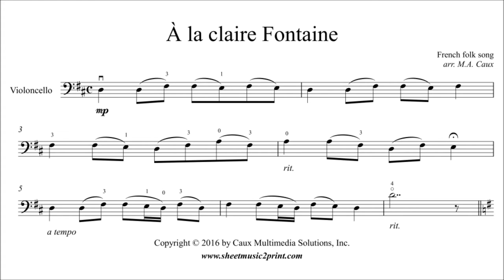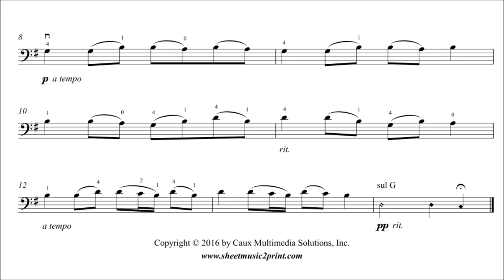À la claire Fontaine - Cello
À la claire Fontaine - The Sparkling Fountain
French folk song